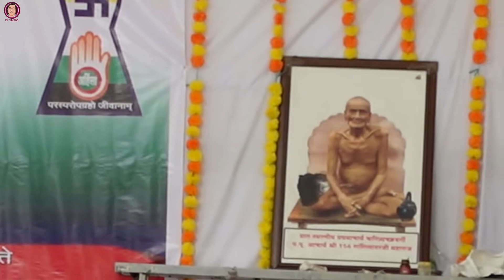Sudden trip to Natepute & Indapur